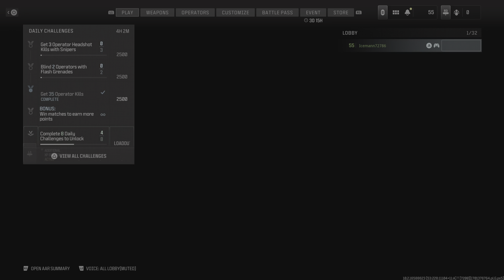Call of Duty_I Found Fairy 🐇 Kryptonite...HOLLOWPOINTS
OMG, I found a way to make this game playable. I was really gonna give up on it, but these hollowpoints are the TRUTH!